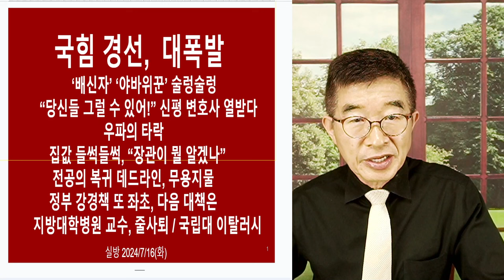들러리들, 싸움 / 갑자기 용감해졌나? / "모두 들러리들이야" / 그가 대통령이 되었으니, 나도 한번 / 꿈은 크게 가지는 것은 자유지만, 글쎄~ 열심히 노력해봐요 [공병호TV]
Bitcoin : 3MTW849AkP2ftLeSK2teZHMmzLu7Z83s9U